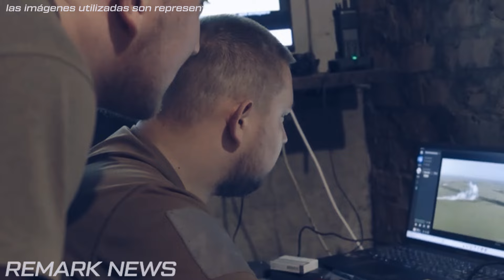La ofensiva de Ucrania es imparable: ¡Aterrizaje en el corazón de Rusia!